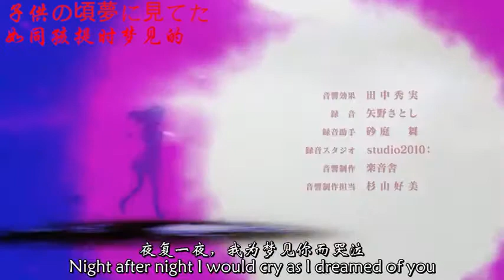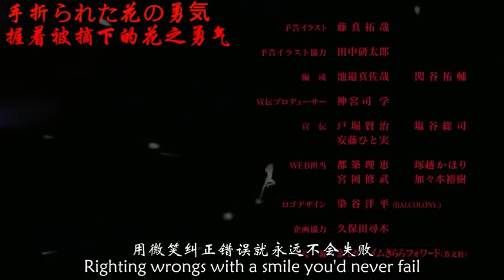【魔法少女小圆】【考古挖掘】Magia霸气英文翻唱